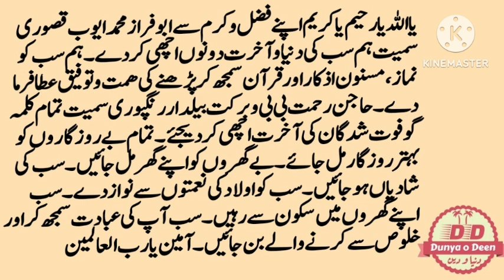جنت میں اولاد کن کو ملے گی؟ Who will have children in heaven?